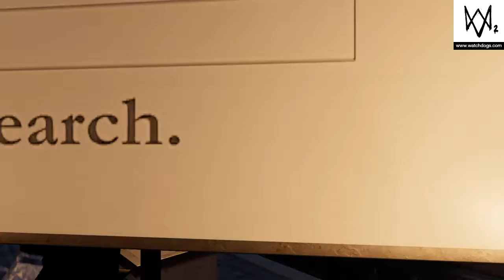WATCH DOGS® 2 Part 33